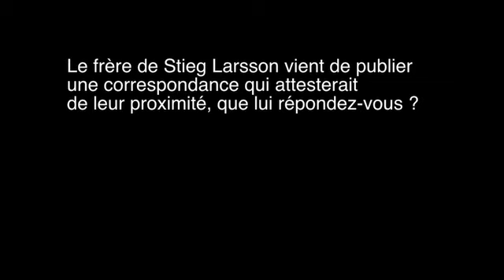Eva Gabrielsson répond au frère de Stieg Larsson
Eva Gabrielson à découvert la publication de cette mail échangé entre Stieg et son frère, quelques secondes avant l'entretien. Pour la veuve, le créateur de Millenium n'a jamais été proche des siens et ce mail ne prouve rien.